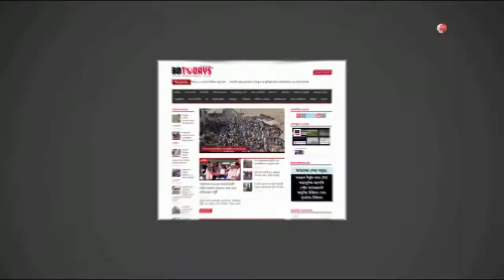দুস্থ শীতার্ত মানুষের মাঝে কম্বল বিতরণ || Distribution of blankets among the cold-stricken people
ঝিনাইদহে অসহায় দুস্থ শীতার্ত মানুষের মাঝে কম্বল বিতরণ করা হয়েছে। শনিবার শহরের ওয়াজির আলী স্কুল এন্ড কলেজ মাঠে ঢাকা বিশ্ববিদ্যালয়ের প্রাক্তণ শিক্ষার্থীদের সংগঠন ‘ঢাকা ইউনির্ভাসিটি এক্স স্টুন্ডেন্টস এসোসিয়েশন’ (ডুসাস) এর পক্ষ থেকে এ কম্বল বিতরণ করা হয়।